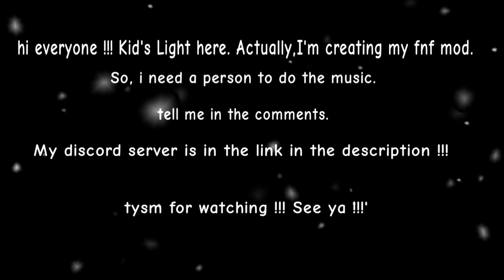I Need a Musician !!!!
hi Everyone ! KL here.
I Need a Musician for my fnf mod.
i already finish my mod.
I Need just a Musician.